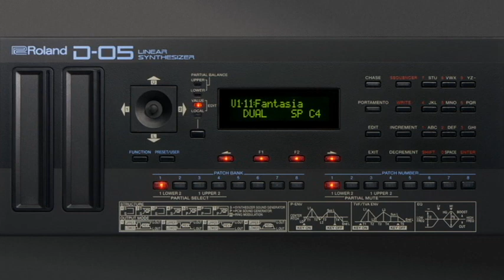Minimal Techno Mix 2018 -Classic Techno Mix 1995-2005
1.Southsoniks - Prima Terra (Part III) 00:00
2.Jel Ford  Oscar Charlie - Twist 03:25
3.Soulwatcher - Spring Break 06:45
4.Recycled Loops - Earresistible Once_10:45
5.DJ Zank - Coolians 13:00
6.Jel Ford - Drift 15:40
7.Soulwatcher - Timewarping 19:15
8.Jel Ford - Split The Groove 23:07
9.Icarus - Descent Mix 25:40
10.Southsoniks - Sententia Nova 27:50
11.Deetron - Decipher Language 31:58
12.Bryan Zentz - With Incident 35:18
13.DJ Zank  - Pittians 38:40
14.Jamie Bissmire Presents Momentum - Club Life 41:46
15.DJ Zank - Icarusians 42:29
16.Stoned Baby - Nan (:Remix) 46:44
17.Redhead - Live In The Castle 50:25
18.Kabuto - Ripped Off 53:15
19.DJ Misjah - Amazon 59:57
20.Dan Corco Fred Carreira - Give Me A Note 59:58